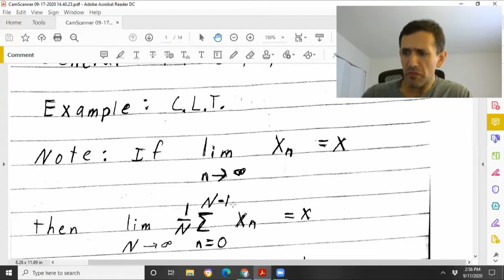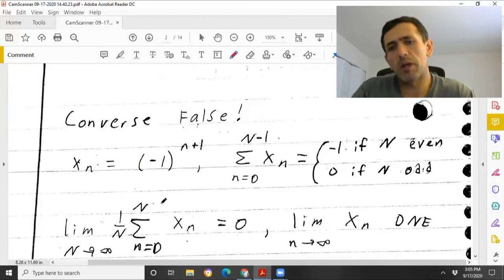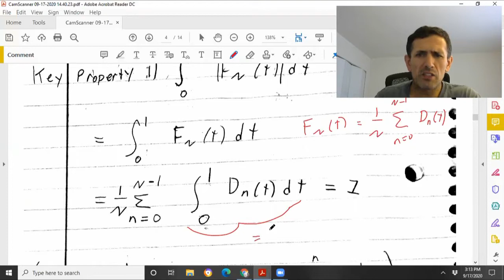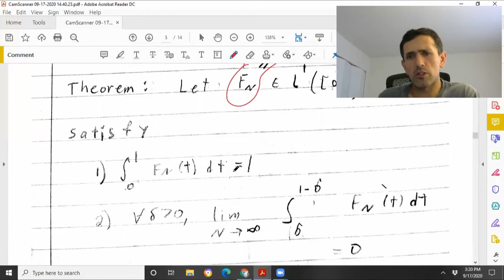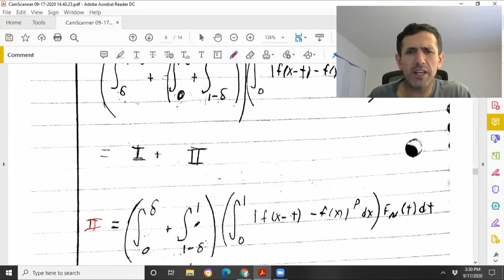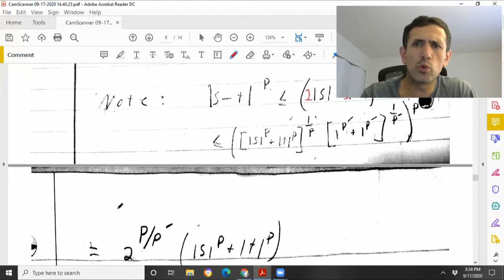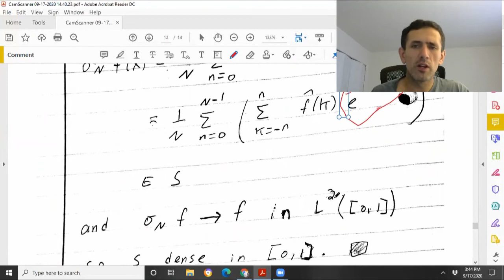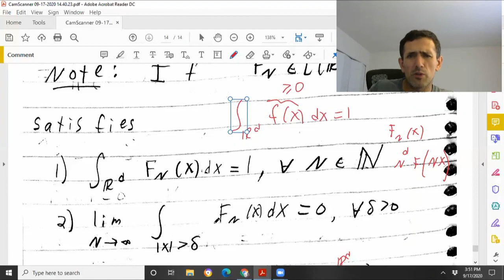Fejer's Theorem and L2 convergence of Fourier series